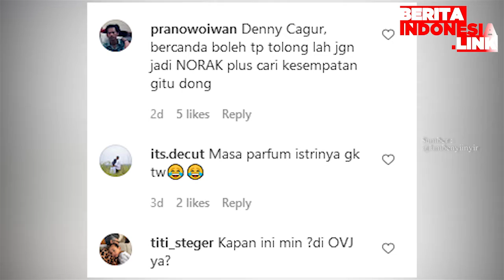Denny Cagur Cium Istri Orang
denny cagur,
gilang dirga,
cium istri orang,

Sontak Denny mencium sang wanita tersebut sembari mengatakan bahwa dirinya sangat sayang.